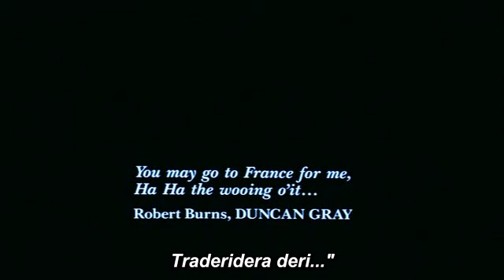an angel at my table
janet frame biopic by jane campion

the kingdom by the sea